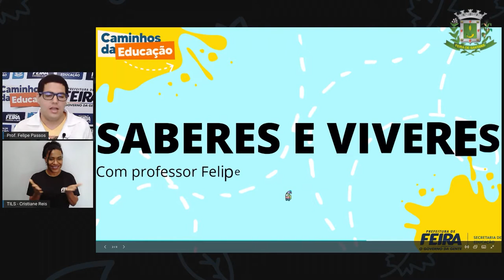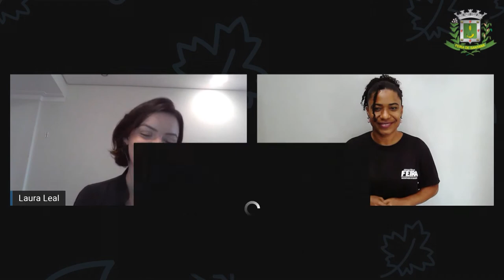9ºANO AULA 09 DIVERSIFICADA Prof Felipe Passos Mulheres na ciência